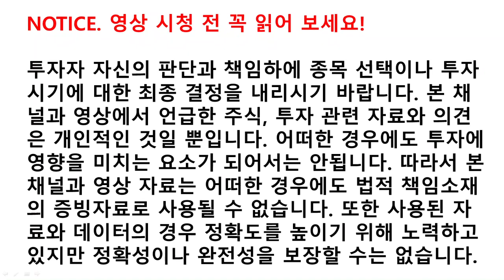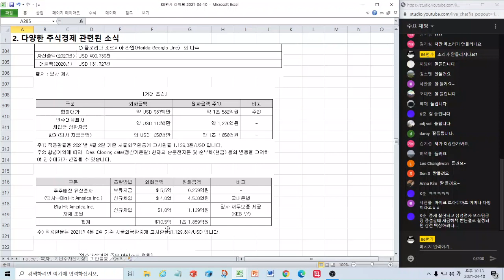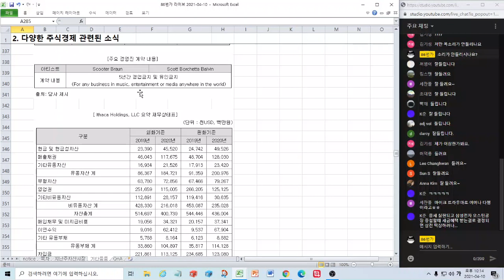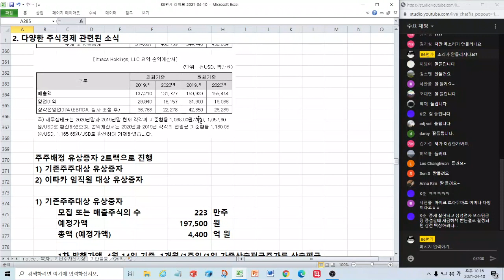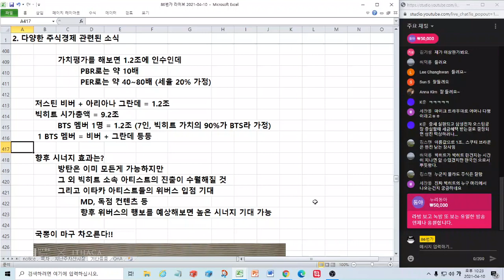빅히트의 이타카 인수 이모저모 (1 BTS 멤버 = 저스틴 비버 + 아리아나 그란데 + 등등)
2021년 4월 10일 라이브 방송 편집 영상입니다

엔터테인먼트 업계에서 역사적인 거래가 성사되었습니다. 빅히트 엔터테인먼트가 아티카홀딩스를 인수한 것입니다. 참고로 이타카홀딩스에는 저스틴 비버, 아리아나 그란데 등이 속해있습니다.

숫자로 이번 인수의 득실을 살펴보고 유상증자 예정가액에 숨어있는 빅히트의 속내도 살펴보았습니다.